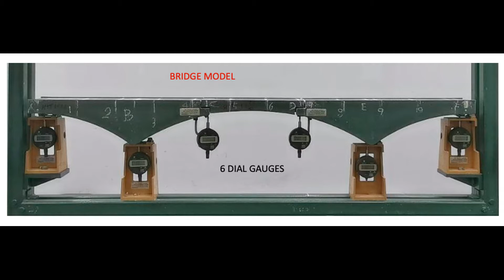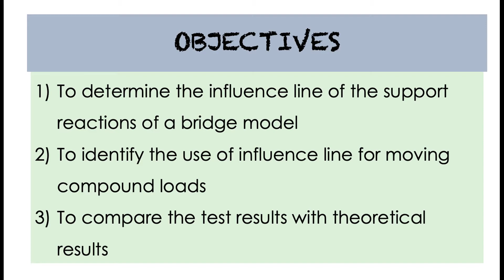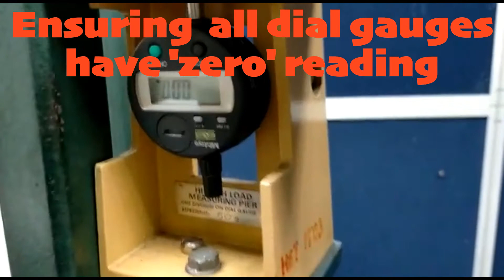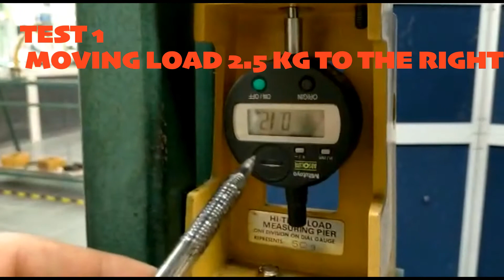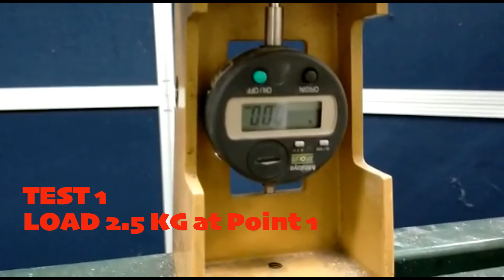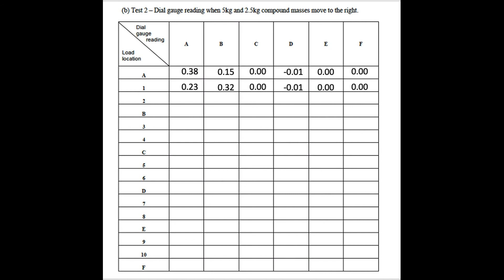Test lab for influence line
INFLUENCE LINES BRIDGE MODEL TEST (PART 2)